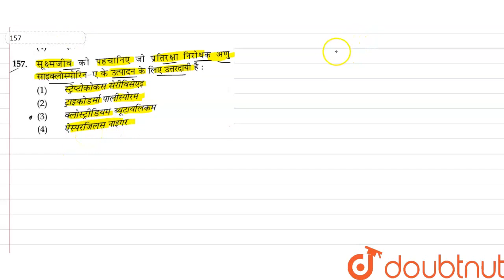सूक्ष्मजीव को पहचानिए जो प्रतिरक्षा निरोधक अणु साइक्लोस्पोरिन-ए के उत्पादन के लिए उत्तरदायी है ...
Class: 12
Subject: BIOLOGY
Chapter: NEET सॉल्वड पेपर 2022
Board:NEET

👉 Have Any Query? Ask Us.